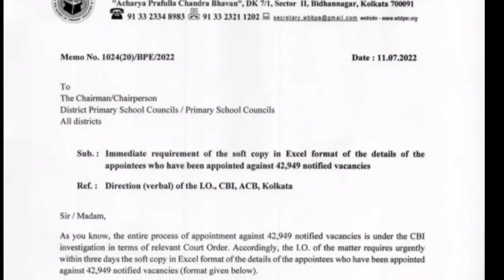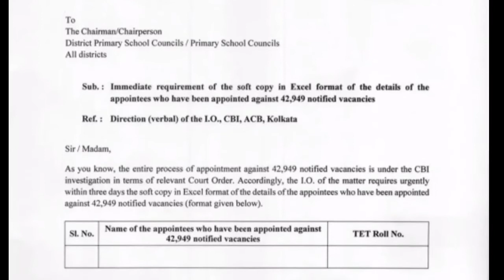Primary Tet 2014 Update News | Not Included latest news | court case update today | Primary Tet 2017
In this video you can know about  Primary Tet 2014 Update News | Not Included latest news | court case update today | Primary Tet 2017।